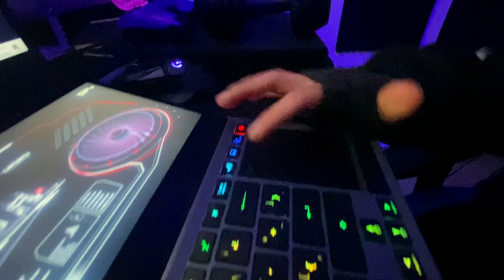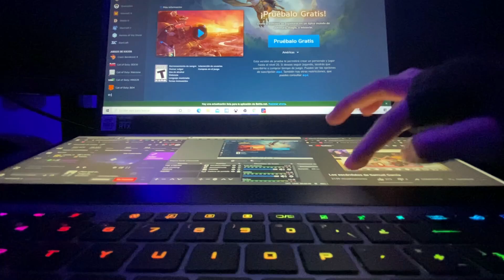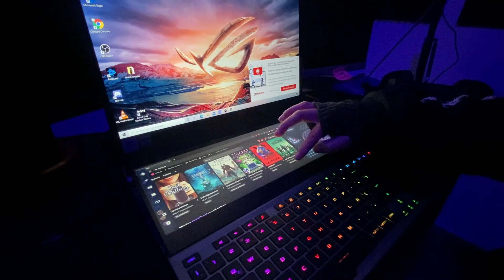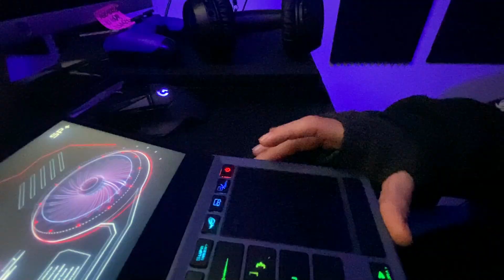Mi experiencia con la ASUS ROG Zephyrus Duo 15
Gracias a Intel y ASUS por patrocinar este video y por la laptop.

Este es el ASUS ROG Zephyrus Duo 15, con procesador Intel Core i7 de décima generación. Mi parte favorita de la laptop es la función de pantalla dual, llamada ROG ScreenPad Plus y cómo la velocidad de la laptop es súper rápida gracias al procesador Intel Core i7.

Déjame saber lo que piensas en los comentarios y
Si está interesado en saber más sobre esta portátil, ve a este enlace